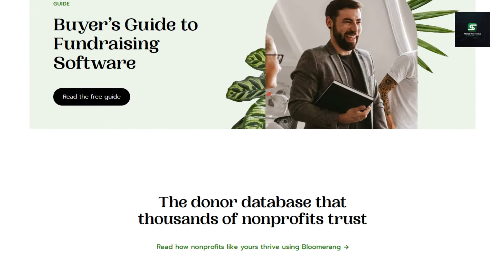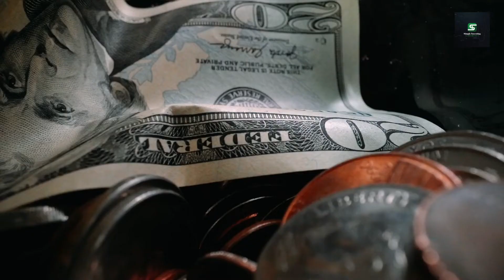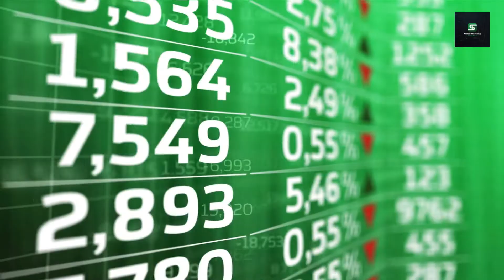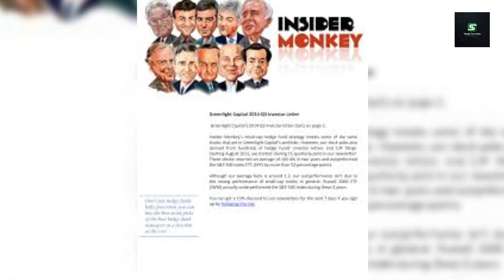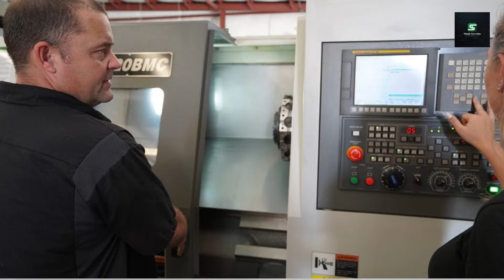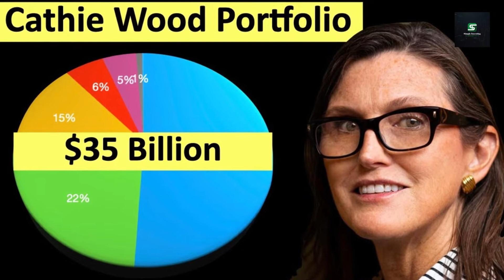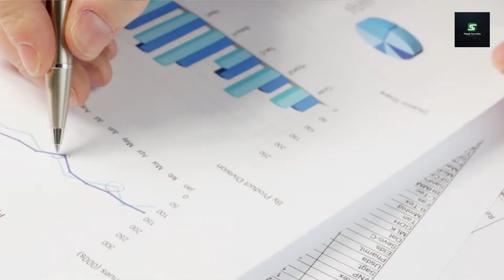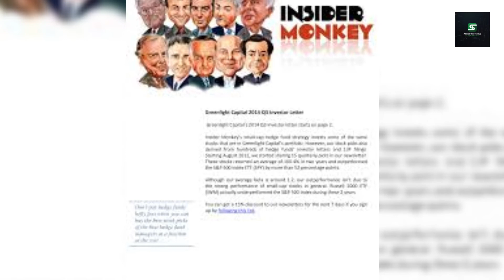A Deep Look into Cathie Wood's Portfolio | Ark Invest Portfolio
In this video, we're going to A Deep Look into Cathie Wood's Portfolio. Catherine Duddy Wood is an American investor and the founder, CEO and CIO of Ark Invest, an investment management firm.